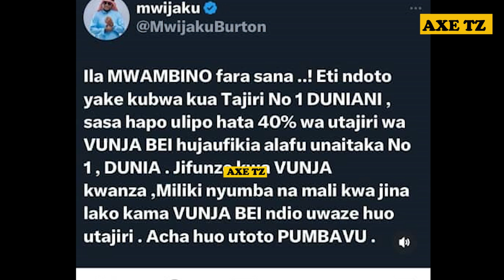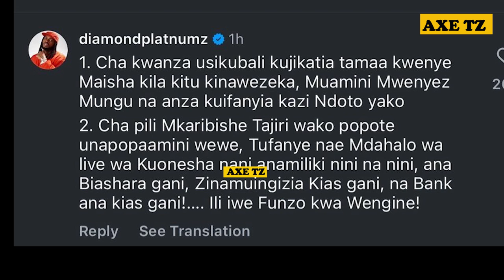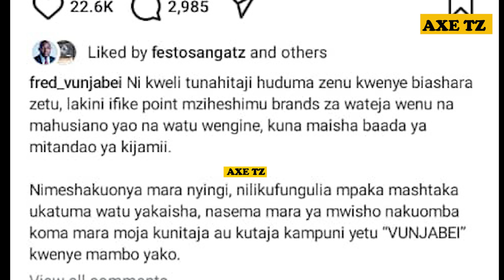SAKATA LA MWIJAKU KWA DIAMOND|APEWA ONYO NA FRED VUNJABEI|MWIJAKU AMJIBU NIMEWANYOOSHA